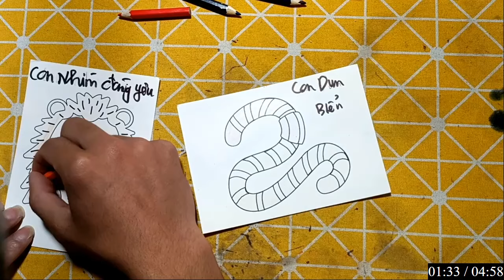Repair man | Cách cắt dán và cách vẽ đồ vật, con vật đơn giản bằng giấy: CON GIUN BIỂN